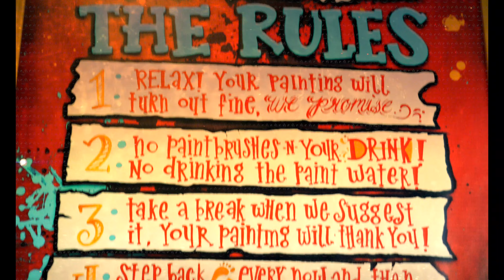K chanel (painting with a twist)- Shot By| Playmaker Productiomz